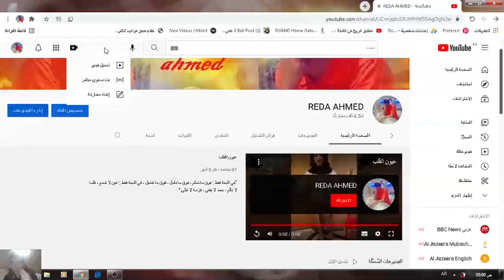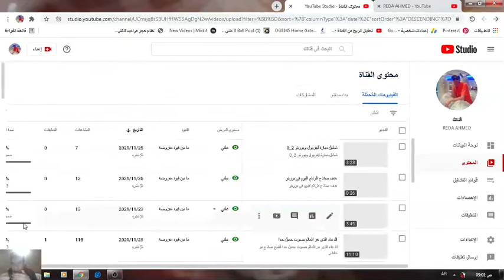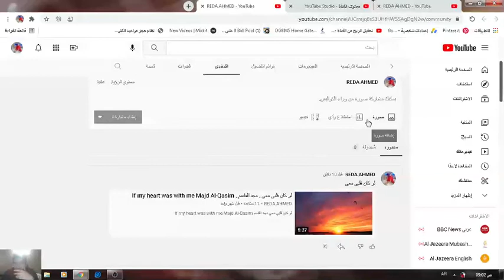اعلان مجانى وانتشار لفديوهاتك بميزة انشاء مشاركه فى منتدى اليوتيوب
باحتصار شرح اعلان مجانى وانتشار لفديوهاتك بميزة انشاء مشاركه فى منتدى اليوتيوب